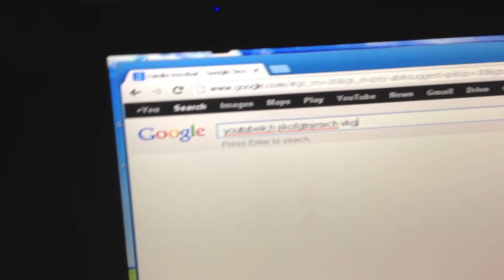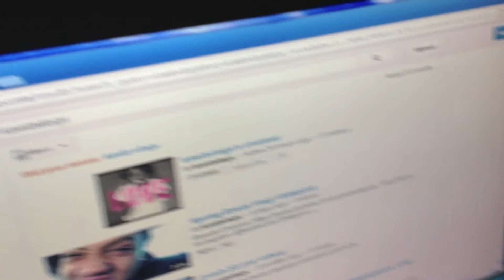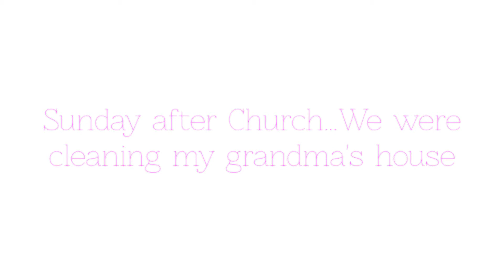Daily Vlogs Kailee's House,Travel Soccer